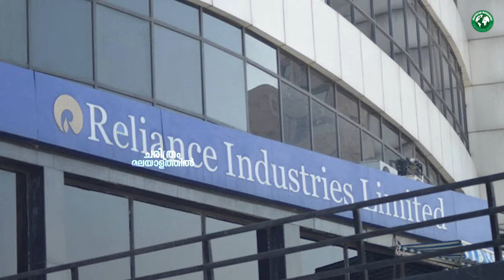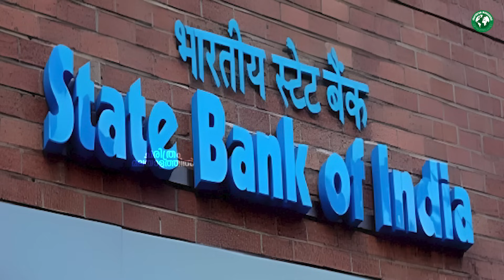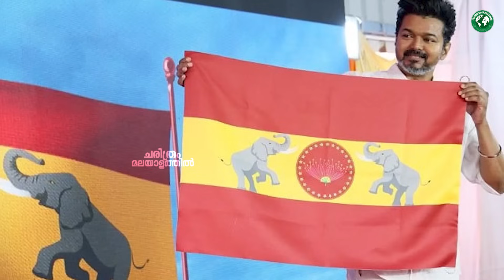നികുതി ആയി നൽകുന്നത് മാത്രം 92 കോടി ! മലയാളികളുടെ അഭിമാന താരം | Indian actors and their tax